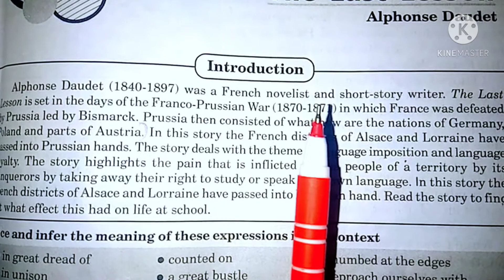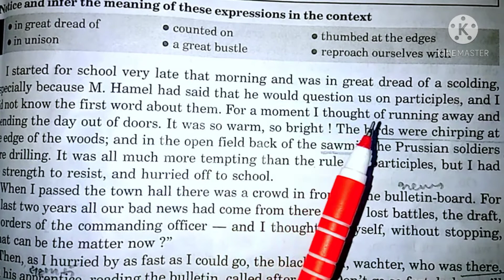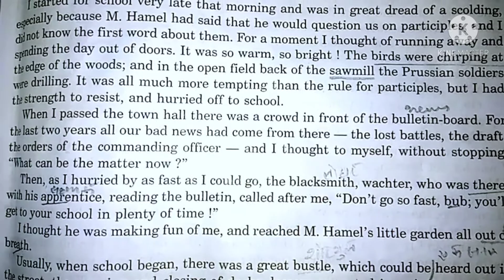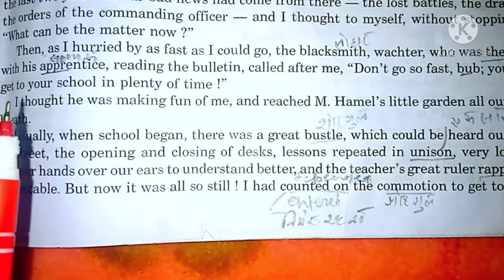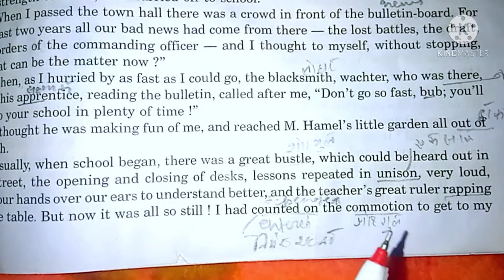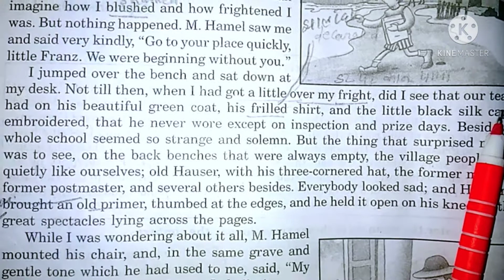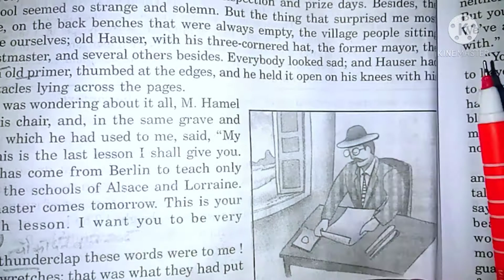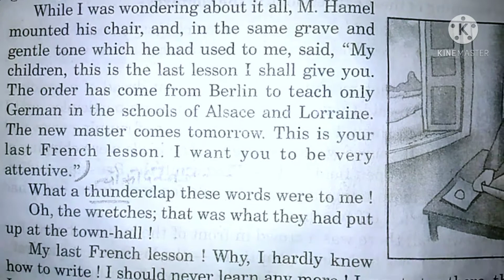The last lesson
is video ke antargat ham log the last lesson class 10th ka pehla chapter padenge